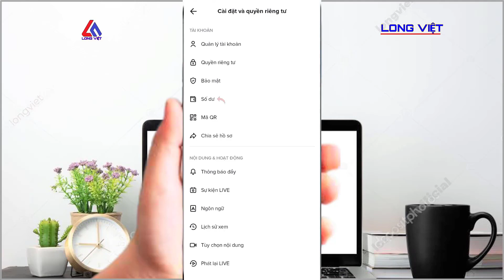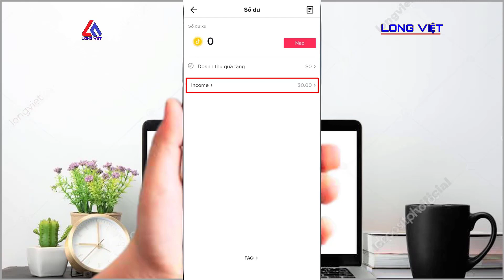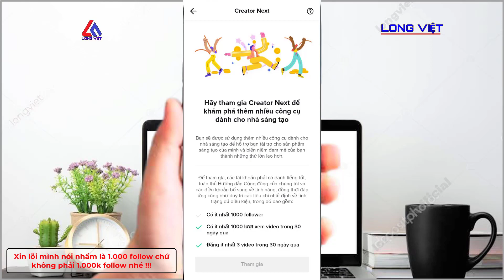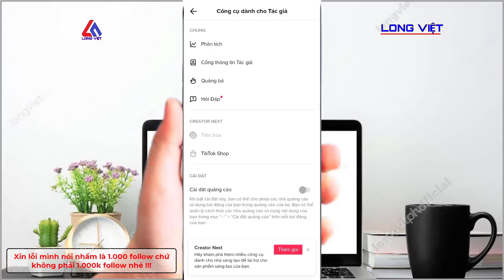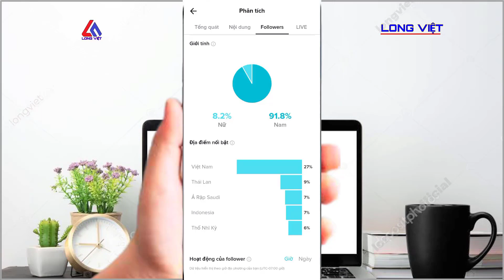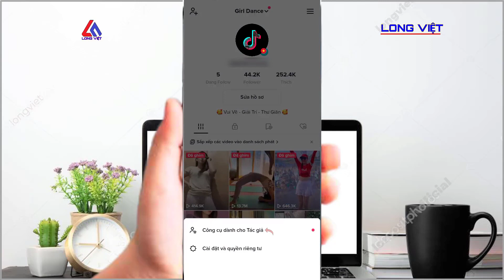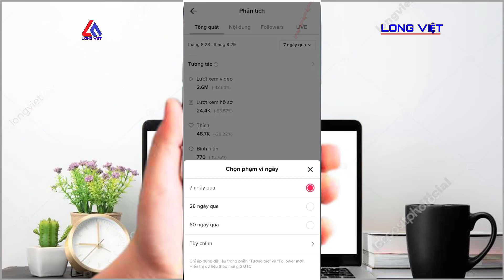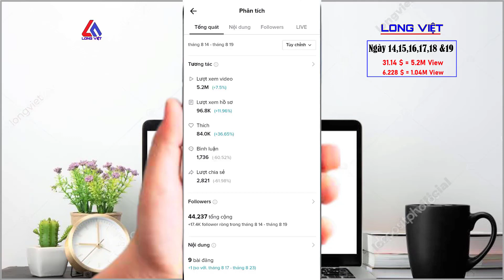1 Triệu View TikTok Được Bao Nhiêu Tiền - Có Nên Làm TikTok Kiếm Tiền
✔ Khi các bạn bật kiếm tiền thành công cho tài khoản TikTok thì có thể kiếm tiền từ lượt xem video giống như Youtube. Vậy 1 triệu view TikTok được bao nhiêu tiền, 100k view bao nhiêu tiền và bao nhiêu lượt xem trên TikTok thì được 1 đô và cách tính tiền như thế nào thì trong video này mình chia sẽ cho các bạn thực tế từ tài khoản TikTok của mình.

📌 Hãy đăng ký kênh để nhận được những thủ thuật, kiến thức mới nhất về: Kiếm tiền online, kiếm tiền trên Youtube, kiếm tiền TikTok, thủ thuật Facebook, chỉnh sửa video,...

►NỘI DUNG CHÍNH TRONG VIDEO:

(00:00) Giới thiệu / Intro
(00:59) Tài khoản chuẩn bật kiếm tiền
(02:28) Điều kiện bật kiếm tiền
(04:01) Có nên bật kiếm tiền
(05:46) 1 triệu view bao nhiêu tiền
(09:53) Chào tạm biệt khán giả

🔔NHỮNG VIDEO LIÊN QUAN:

1️⃣ Cách Tạo Tài Khoản TikTok Mỹ ( Hoa Kỳ ) Chuẩn Bật Kiếm Tiền | Không Tháo Sim - Không Fake VPN

2️⃣ Cách Bật Kiếm Tiền Trên TikTok Mới Nhất Cực Dễ - Bật Quỹ Nhà Sáng Tạo TikTok